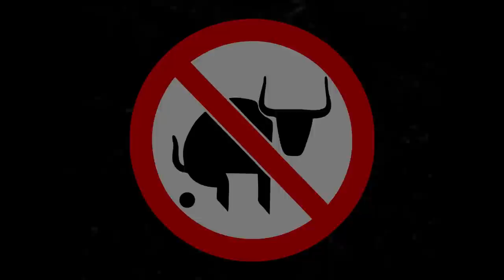Ozark Trail Plastic Worm! This Small Lure Catches Bass (Realistic)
This Ozark Trail Plastic Worm saved the day! This small lure catches bass when I cant get them on anything else. Realistic Fishing starts out fishing with a larger worm, at two different locations. Then I go to a third fishing spot and change to the smaller Ozark Trail plastic worm. I rig this rig 2 different ways. I fish it on a jig head as a wacky rig. I also thread it on the jig like a Ned Rig. I end up catching three largemouth bass just before it gets dark. Maybe try a small 3.5 inch stick worm like this Ozark Trail, it just might save you from a skunk that night.

Send mail to the show here:
Realistic Fishing

Awesome Patrons: A Guy From Denmark - Scott Hettel - Chue Lee - Clinodev - John David - Daniel Lightsey - Joshua Johnston - Gail Hayes - Jay B  - Jason Compton - AD Robles - Marlo C. - Nathaniel Reynolds - Hansen’s Craftory - Michael and Susan Ziegler - B Turtle - Nicole Lydon - Shawn Grimes